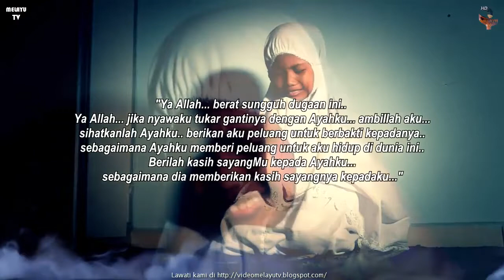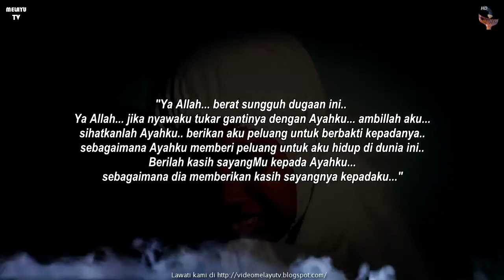Doa Untuk Ayah Yang Sangat Menyentuh Jiwa Sesiapa Yang Menontonnya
"Ya Allah... berat sungguh dugaan ini.. Ya Allah... jika nyawaku tukar gantinya dengan Ayahku... ambillah aku... sihatkanlah Ayahku.. berikan aku peluang untuk berbakti kepadanya.. sebagaimana Ayahku memberi peluang untuk aku hidup di dunia ini.. Berilah kasih sayangMu kepada Ayahku... sebagaimana dia memberikan kasih sayangnya kepadaku..."

Kredit - Myracles Beauty (Iklan Puasa 2013)

Selamat Menjalani Ibadah Puasa 2013 dari kami di Myracles Beauty...